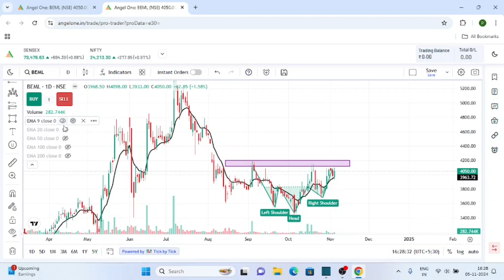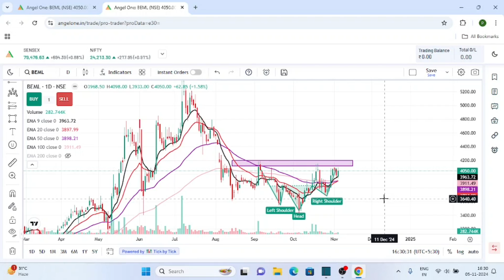BEML Share Analysis | BEML Share Target | BEML Share Technical Analysis | BEML Stock Analysis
In this video i am going to do beml stock technical analysis